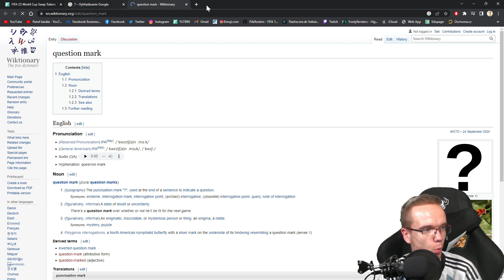HODINA SLOVENČINY ODUČENÁ FUZZYM 🤓🇸🇰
▬▬▬▬▬▬▬▬▬▬▬INFO▬▬▬▬▬▬▬▬▬▬▬▬▬▬▬
▶️ Hry na PS5 natáčam pomocou: Elgato 4k60
▶️ Editujem v programe: Sony Vegas Pro 18